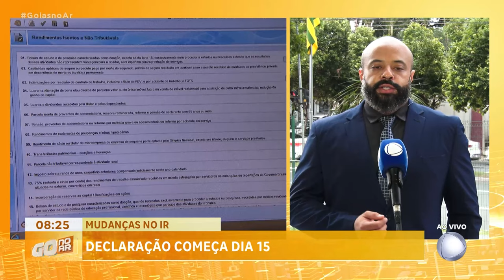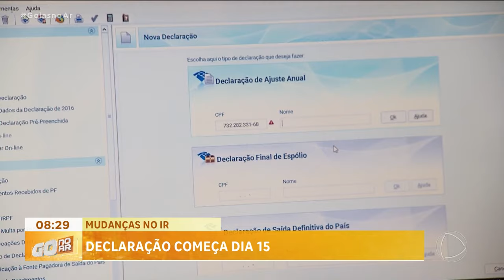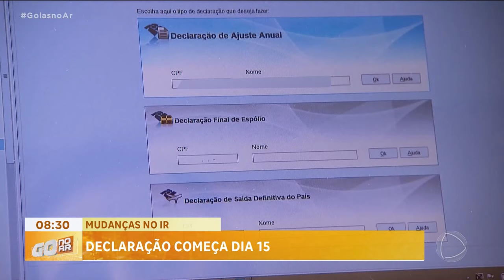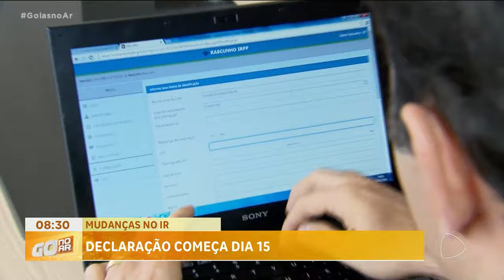MUDANÇAS NO IR: DECLARAÇÃO COMEÇA DIA 15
A DECLARAÇÃO DO IMPOSTO DE RENDA COMEÇA NA SEMANA QUE VEM E TEM MUDANÇAS.